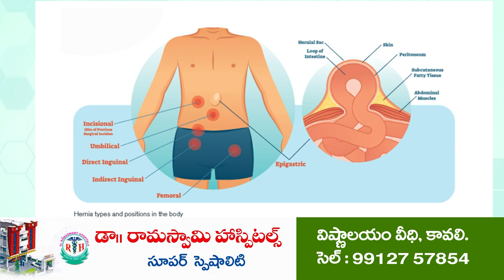ఆత్మ‌కూరులో సీఎం దిష్టిబొమ్మ ద‌గ్ధం@N3NEWS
- టీడీపీ నేత‌ల నిర‌స‌న‌ను అడ్డుకున్న పోలీసులు
- చంద్ర‌బాబుకు రిమాండ్ విధించ‌డం దుర్మార్గం అంటూ నిర‌స‌న‌